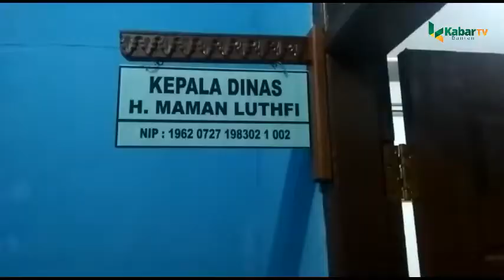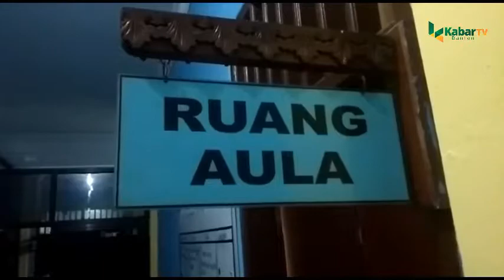Sidak Dishub, Wali Kota Perintahkan Jemput Bola Retribusi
SERANG, (KB).-

Wali Kota Serang Syafrudin menginstruksikan Dinas Perhubungan (Dishub) untuk menjemput bola dalam meningkatkan capaian retribusi.

Hal itu disampaikan saat menggelar inspeksi mendadak (sidak) di Dishub Kota Serang, Selasa (17/9/2019).

Pantauan Kabar Banten di lokasi, kedatangan Syafrudin secara tiba-tiba ke kantor Dishub Kota Serang sempat mengagetkan pegawai. Setelah mengecek absensi pegawai, Syafrudin menuju ruangan Kepala Dinas dan langsung mengumpulkan pegawai Dishub di ruang aula.

Pada sidak itu, Wali Kota Syafrudin menyoroti masalah lalu lintas di Terowongan Trondol, Pasar Induk Rau (PIR), dan retribusi Dishub Kota Serang.

 Menurutnya, permasalahan lalu lintas di Terowongan Trondol dan PIR harus menjadi fokus Dishub.

"(Retribusi) jangan menunggu bola, toh saya juga pernah di Dishub. Apa yang kita kerjakan saya kira sama," kata Syafrudin kepada para pegawai Dishub, Selasa (17/9/2019).

Menurutnya, PAD Dishub harus mengalami peningkatan dibandingkan capaiannya tempo lalu saat masih menjabat sebagai Kepala Dishub. Jika mengalami kemunduran, ujar dia, maka yang malu Kepala Daerah.

"Jangan sampai ada kemunduran, jika mundur itu efeknya ke semua Dishub, malah ke pimpinan," ujarnya.

Diketahui, retribusi yang dihasilkan Organisasi Perangkat Daerah (OPD) akan berpengaruh pada peningkatan Pendapatan Asli Daerah (OPD) yang sampai saat ini masih dinilai kecil. Pada APBD Perubahan tahun 2019 pendapatan retribusi hanya sebesar Rp 14 miliar dari jumlah PAD sebesar Rp 172 miliar sedangkan pada APBD tahun 2020 mendatang PAD Kota Serang diproyeksikan sebesar Rp 189 miliar. (Masykur)*